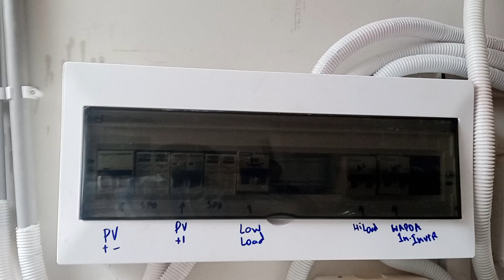Crown Nova 10 inverter installation features Nova10 How to install crown Nova 10 inverter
How to install crown Nova 10 inverter
Crown Nova 9.8 Nova 10 features
Crown Nova 10 installation